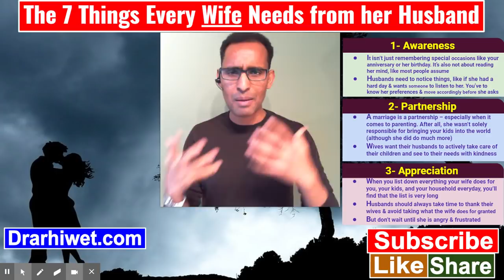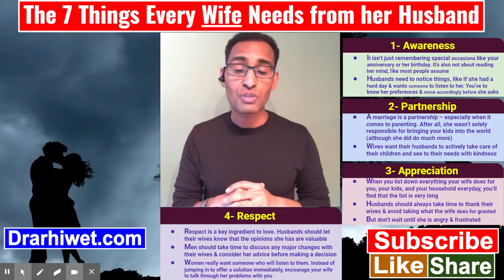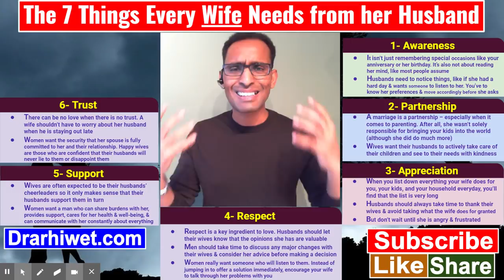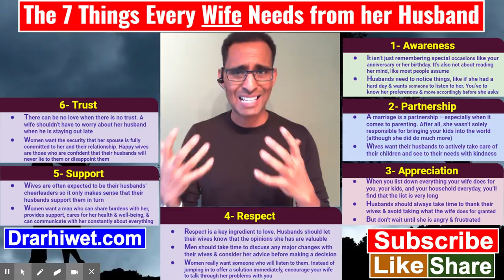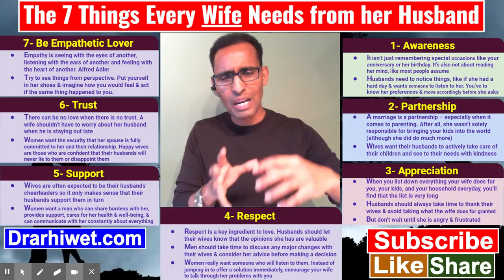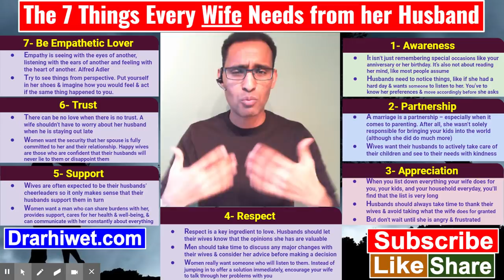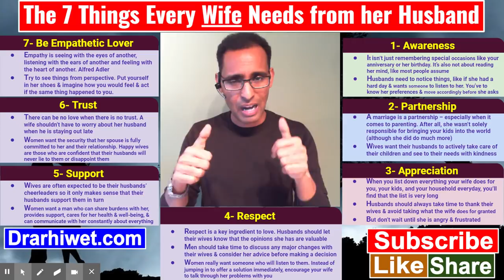ነፍስወከፍ ሰበይቲ ካብ ሰብኣያ ትጽበዮም 7 ነጥብታት - The 7 Things Every Wife Needs from her Husband